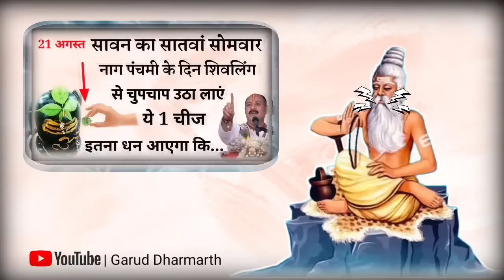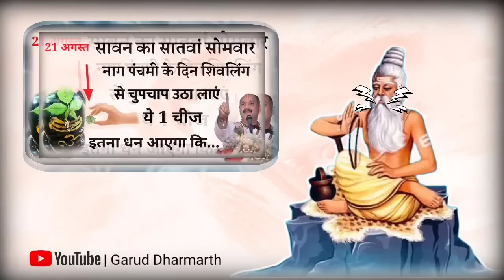21 अगस्त सावन का सातवा सोमवार शिवलिंग से चुपचाप उठा लाएं ये एक चीज 1 महीने मे बनोगे करोड़पति!!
21 अगस्त सावन का सातवा सोमवार शिवलिंग से चुपचाप उठा लाएं ये एक चीज 1 महीने मे बनोगे करोड़पति/

सावन का सातवा सोमवार
सावन के सातवा सोमवार के महा उपाय
सावन सातवा सोमवार के उपाय